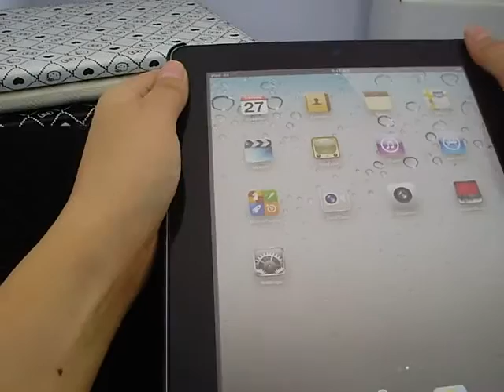Embossed iPad 2 Flip Leather Case with Plaid Style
This iPad 2 plaid case features soft leather material. The flip style offers full protection for your iPad. Another noticeable aspect is the build-in stand. It can stand your iPad stably. Grab now!